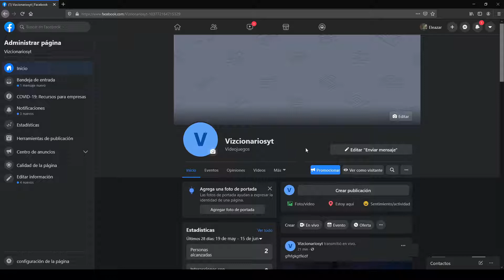COMO BLOQUEAR PAÍSES PARA QUE NO PUEDAN VER MI PAGINA DE FACEBOOK LIKES 2020 FÁCIL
BLOQUEAR PAÍSES PARA QUE NO PUEDAN VER MI PAGINA